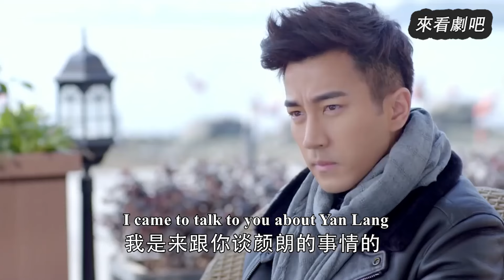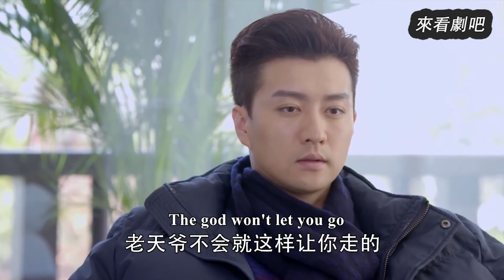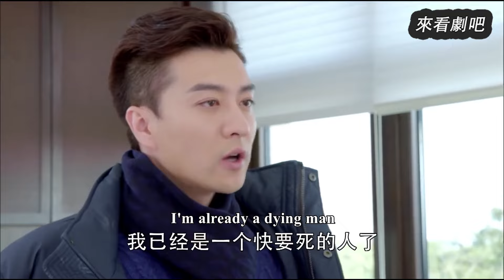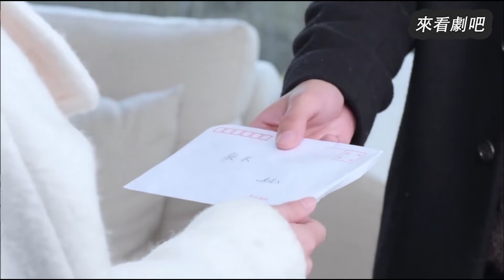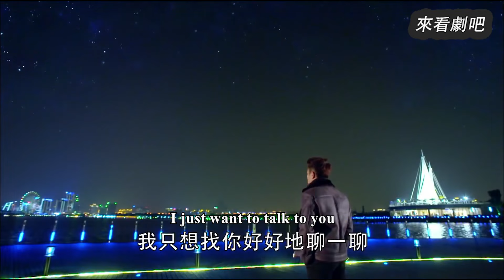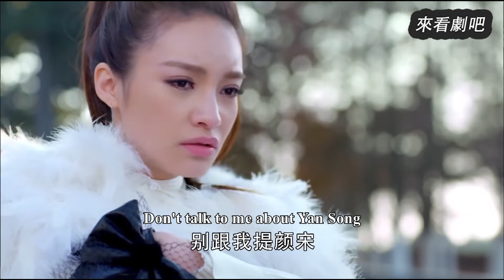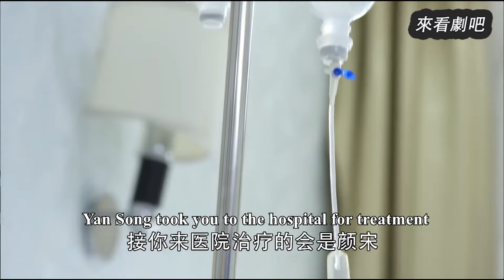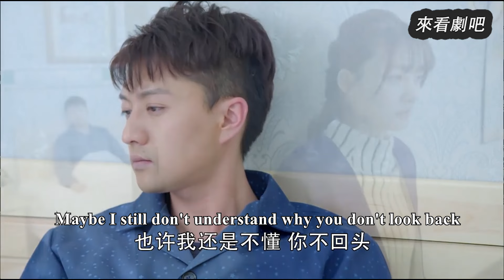【Full Movie】出軌丈夫想要回孩子，怎料妻子根本不給他機會，帶著孩子消失讓他後悔🎈Chinese Television Dramas